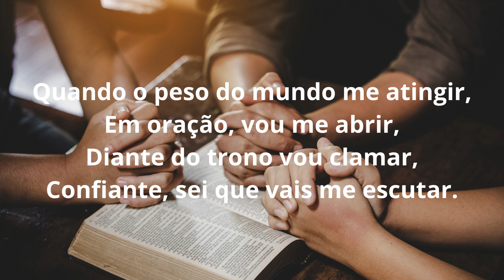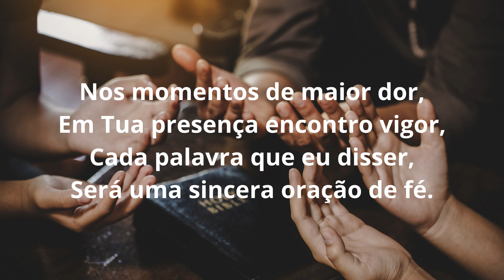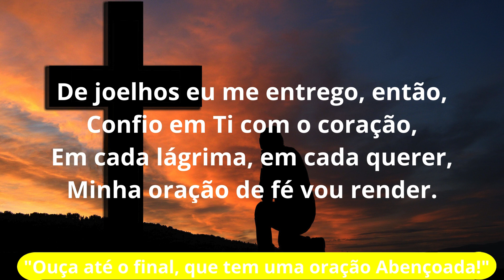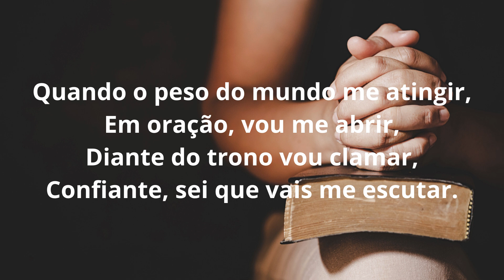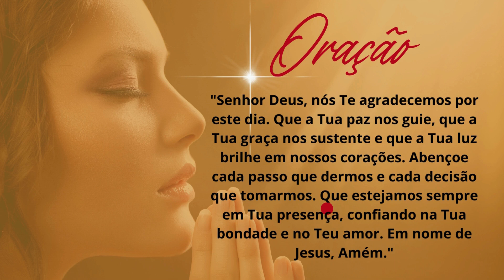Música Gospel – Oração de Fé – Voz Feminina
Explore uma variedade de conteúdos cuidadosamente selecionados para enriquecer sua jornada diária e aprimorar diversos aspectos de sua vida. No Multi Portal, oferecemos uma experiência única, reunindo uma gama diversificada de materiais para atender às suas necessidades e interesses.

Uma música que inspira a oração sincera e confiante.

Quando o peso do mundo me atingir,
Em oração, vou me abrir,
Diante do trono vou clamar,
Confiante, sei que vais me escutar.

Nos momentos de maior dor,
Em Tua presença encontro vigor,
Cada palavra que eu disser,
Será uma sincera oração de fé.

Oração de fé, meu clamor,
Levo a Ti, Senhor, com amor.

Quando o silêncio parece durar,
Em oração, vou perseverar,
Crendo que a resposta virá,
Tua mão poderosa me sustentará.

Oração de fé, confiante em Ti,
Sei que Tua graça está aqui.

De joelhos eu me entrego, então,
Confio em Ti com o coração,
Em cada lágrima, em cada querer,
Minha oração de fé vou render.